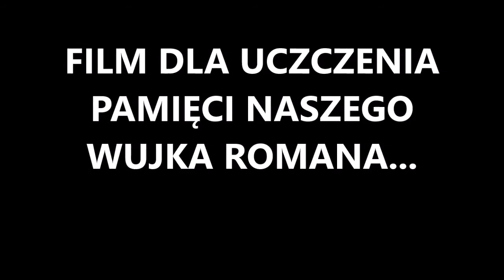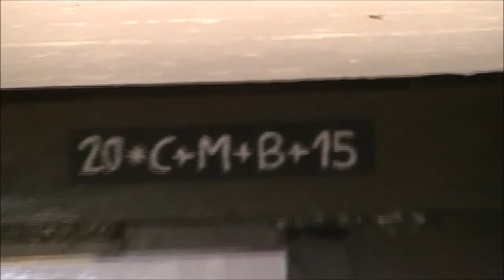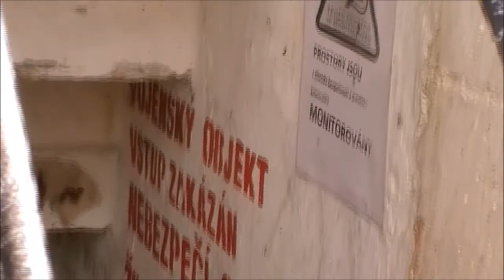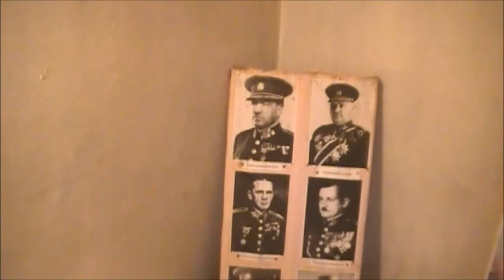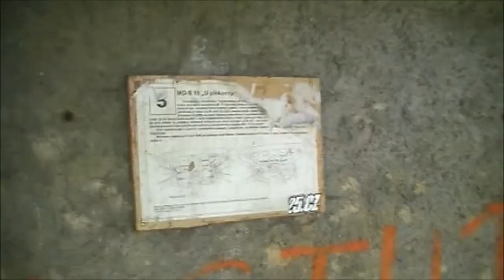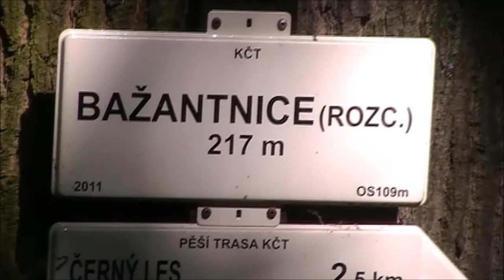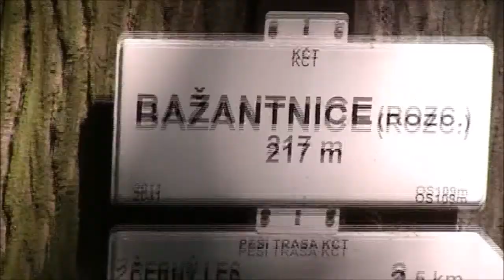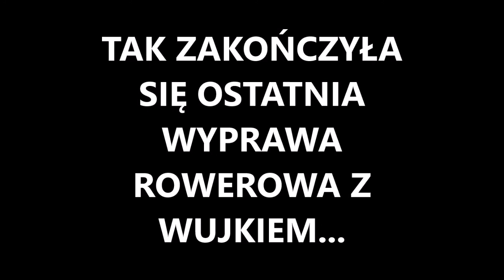Darkovicky ostatnia wyprawa rowerowa z wujkiem Romkiem 26 07 2015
Film z wyprawy rowerowej po Muzeum fortyfikacji czechosłowackich Darkovičky - jak się później okazało była to OSTATNIA WYPRAWA ROWEROWA Z MOIM WUJKIEM, który niestety zmarł w wieku 54 lat... Film rozpoczynają i kończą slajdy z innych wyjazdów.